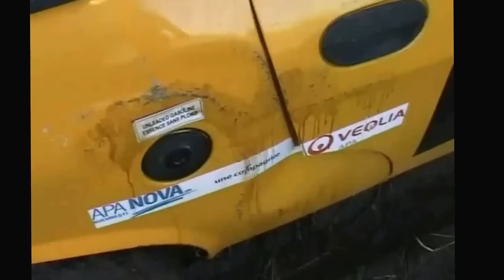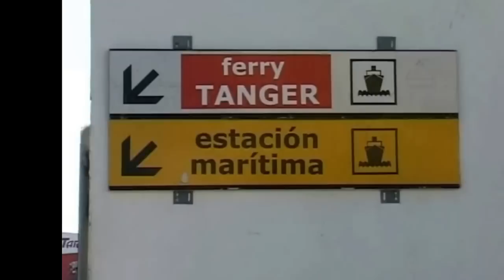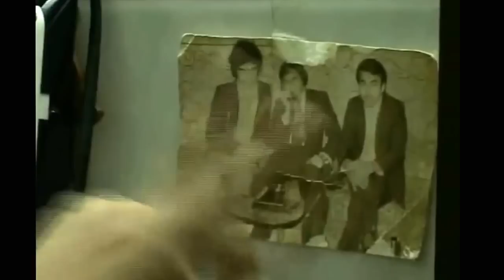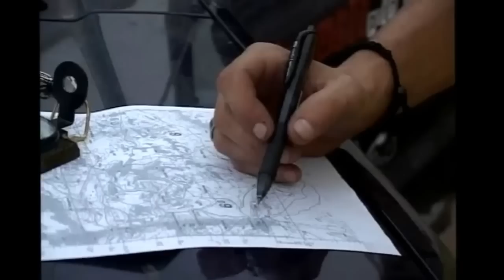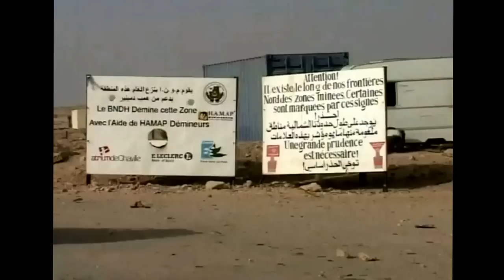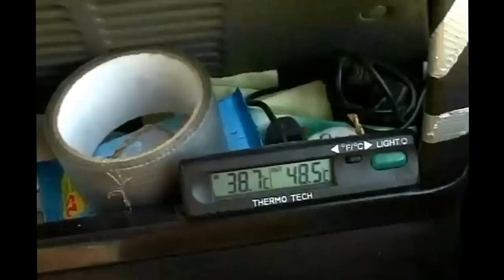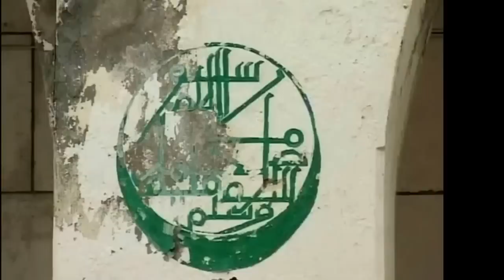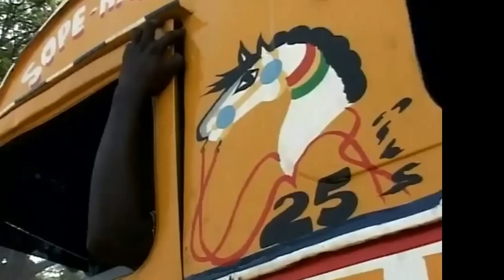Cu papucii prin deșert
Travel report pe o rută de 10 000 de km: România - Ungaria - Austria - Franţa - Spania - Maroc - Sahara Occidentală - Mauritania - Senegal.
Reportajul descrie aventurile expediţiei prin locuri semnificative din punct de vedere antropologic, istoric si geografic: Rabat, Munţii Atlasul Īnalt, Valea Drâa, cetăţile fortificate, Zagora, deşertul Foum Zgouid, Sahara Occidentală, deşertul Mauritaniei, rezervaţia Banq D’Arguin, Coasta mauritană, Nouakchott, Saint-Louis, Dakar, rezervaţia naturală Bandia, insula Gorée.

Regie: Marian Voicu
Imagine: Cristian Ilea
Editor imagine: Gabriela Mocanu
Muzică originală: Vlaicu Golcea
Post-procesare sunet: Rãzvan Ionescu